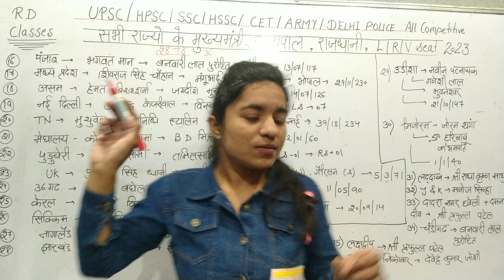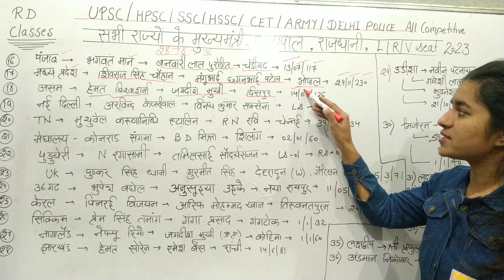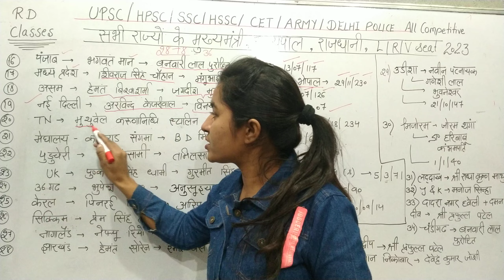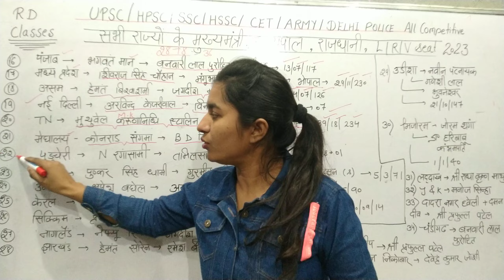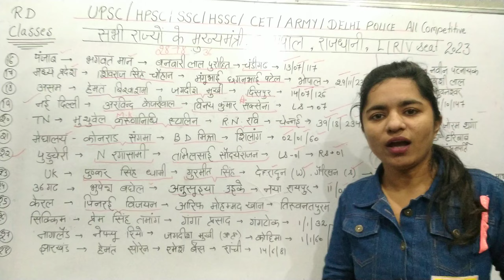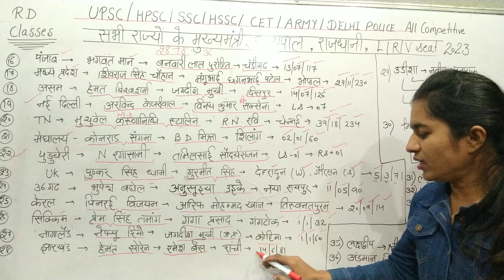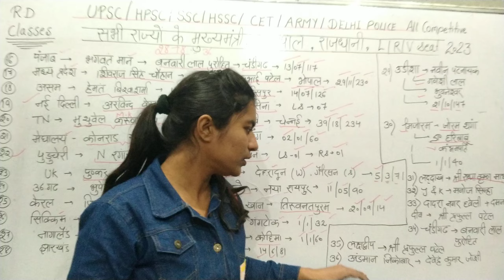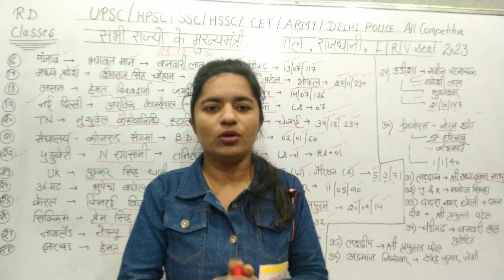✌️🎯 Chief Minister, Governor, Capital of India 🇮🇳 lok sabha ,Rajya Sabha , Vidhan Sabha Seat ✌️✌️✌️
What are the 5 types of nouns?
What are the types of noun with examples?
Whats is a noun?
What are 7 noun types?
What are the 4 main types of nouns?

Common nouns, proper nouns, abstract nouns, and concrete nouns are our go-to nouns but there are many types of nouns ready to get in the game.

How many types of nouns are there in Old English grammar?

In Old English they have 3 genders (masculine, neuter, feminine), 2 numbers (singular, plural), and 5 cases (nominative, accusative, genitive, dative, instrumental).

भारत का संविधान क्या है?
भारत की प्रस्तावना क्या है?

☑️☑️☑️☑️☑️☑️CLASS se judi quiz ya other quiz K liye visit kare

🔴🔴🔴Kisi b queries k liye Instagram pr follow krna n bhule - R D Classes

🟣🟣🟣Facebook I'd-.R D Classes